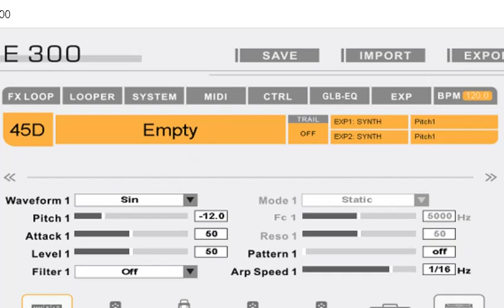How to import into Looper...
Join GE300 Sharing to  find out more...

We are a GE300 Capture/Preset Exchange Group, dedicated to create & exchange presets, and contribute thoughts & ideas about the Mooer GE300.

GE300 Sharing posts daily captures/presets, preset tutorials, answers to your questions, tabs & lessons, demos, updates and/or polls. There is always something happening here! We also keep everything organized by topics to help customize, control and enhance your search experience!

Help keep the community active by posting and sharing your Presets and Tone Captures (Ideas for captures: Guitars (Acoustic/Electric/Bass), Amps (Guitar/Bass-use US Bass), Amp Sims, Pedals, Axe Fx, Kemper, Cabs...) here. All contributions are valued and we can’t wait to see/hear yours!

Create and Share!